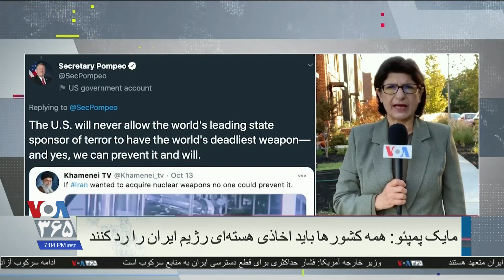مایک پمپئو: همه کشورها باید اخاذی هسته‌ای رژیم ایران را رد کنند